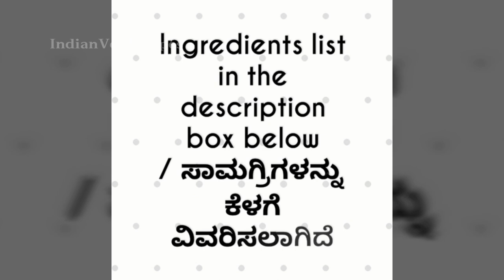Chow chow kootu | ಸೀಮೆ ಬದನೆಕಾಯಿ ಸಾಂಬಾರು | Seeme Badanekai sambar | Bangalore brinjal curry recipe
Seeme Badnekai sambar / seeme badanekai saaru / sime badanekai sambar / How to cook chayote / how to cook chow chow / seeme badanekayi sambar / chayote sambar / chow chow curry / chayote curry recipe.
Chow chow kootu | ಸೀಮೆ ಬದನೆಕಾಯಿ ಸಾಂಬಾರು | Seeme Badanekayi sambar | Bangalore brinjal curry recipe

Ingredients list
2 chayotes / chow chow / seeme badanekayi
1\2 cup toor dal / split pigeon pea
1\2 cup Bengal gram / channa dal
1 tsp jaggery
1\4th cup tamarind extract
Salt as required
4 tbsp Cooking oil - for tempering
1\2 tsp mustard seeds
A big pinch hing
2 tomatoes

Masala ingredients
1 cup grated fresh or desiccated coconut
1 and half tbsp oil roasted cumin seeds
2 tbsp coriander powder
1\2 tbsp red chili powder (or as required)
1 small onion - dry roasted
1 tomato
10 to 12 curry leaves
1\4th tsp turmeric powder

Do try the recipe and share your feedback in the comments section below..